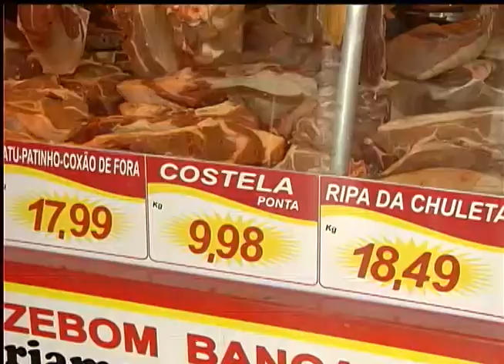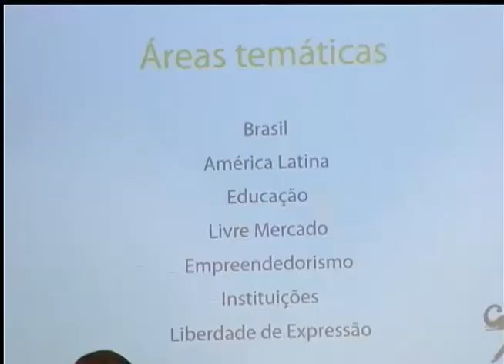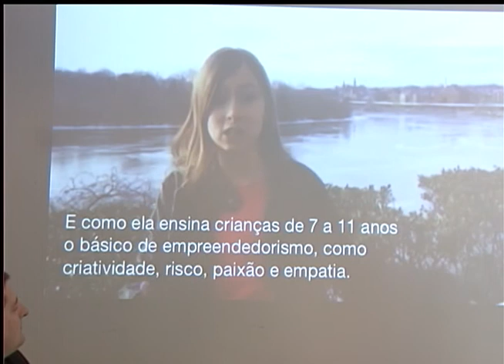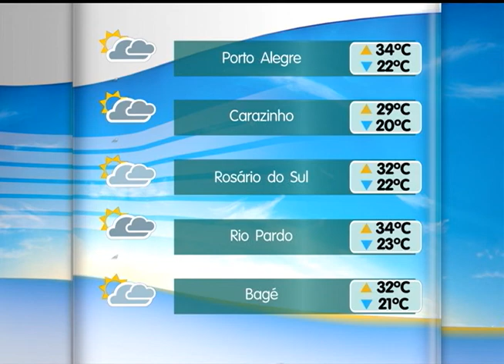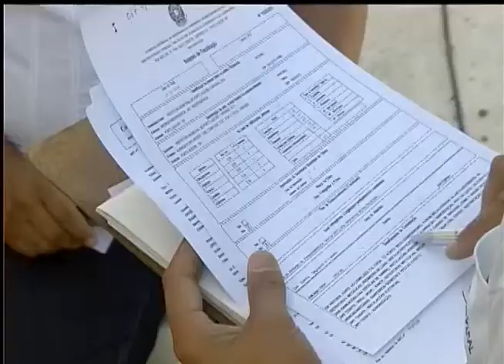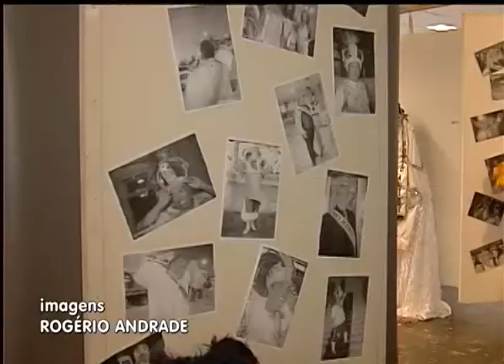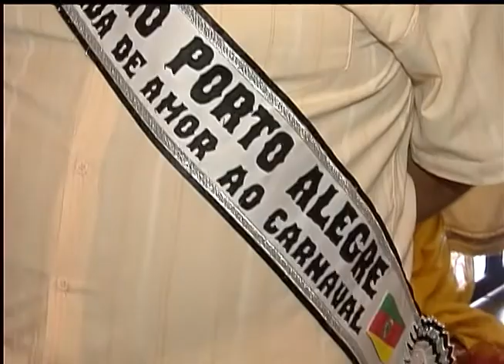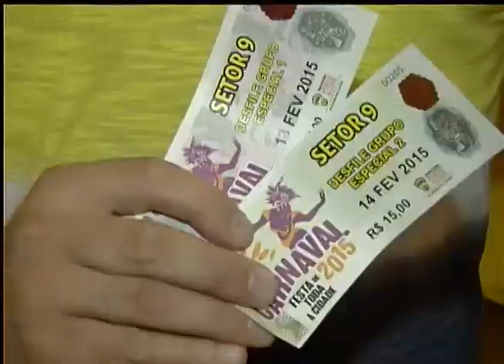Jornal da TVE | 2ª edição - 26/01/15